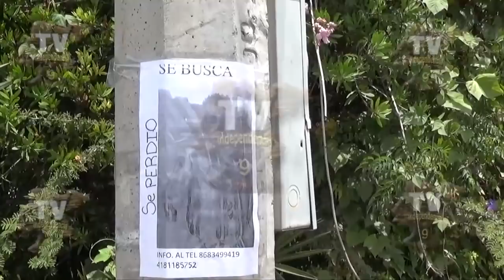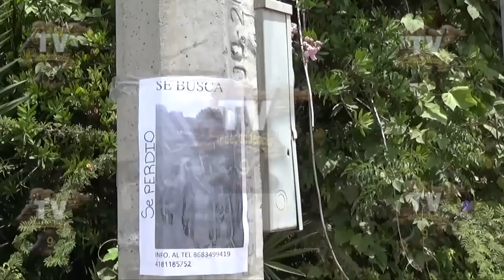Omar fue encontrado sin vida